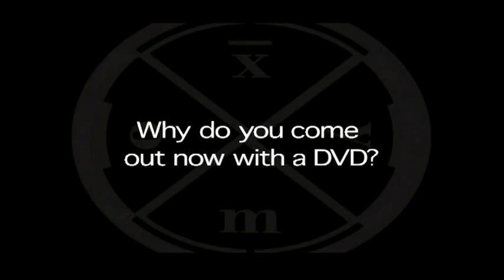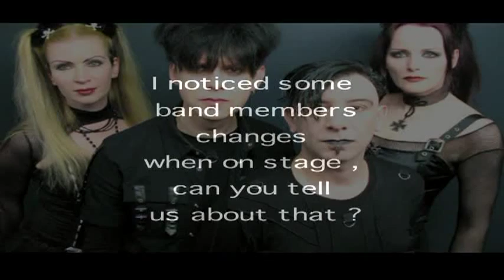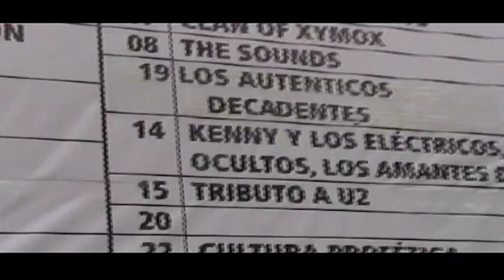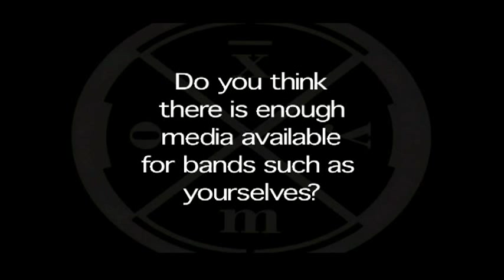Clan Of Xymox - Interview with Ronny (part 1)